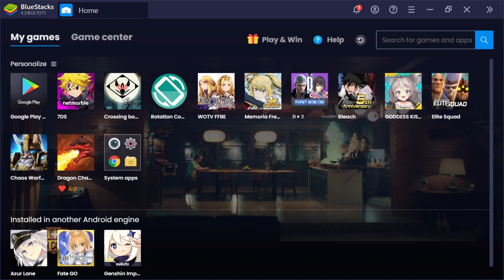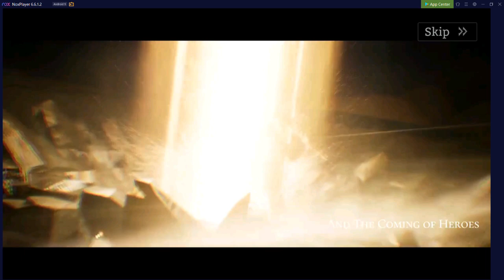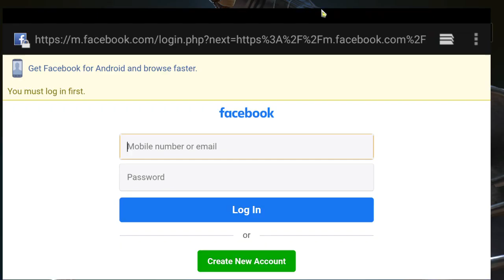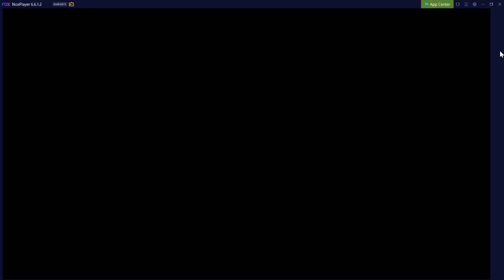Chaos Warfare:OCT 15th with cloudaven LETS GET IT